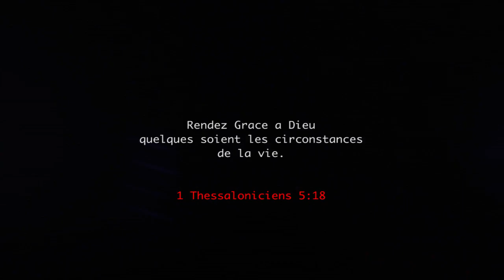Fr Dede Parole "Merci"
Directed By
Heaven Above Studios